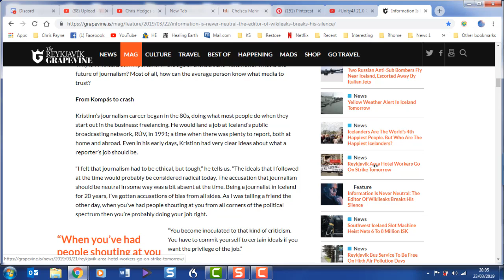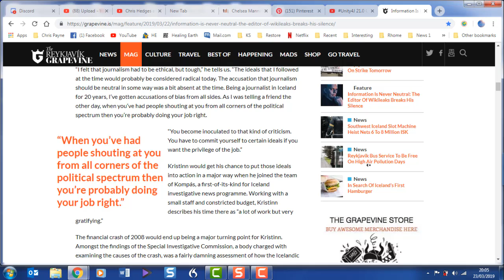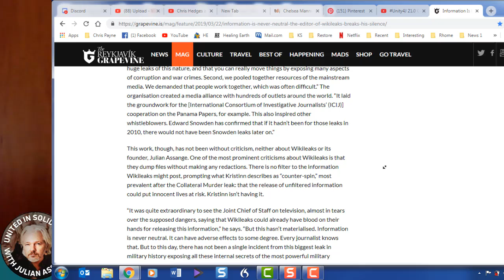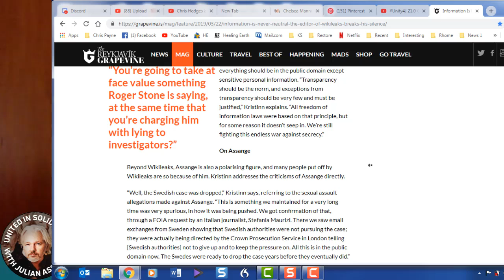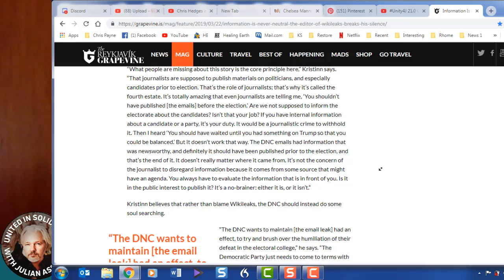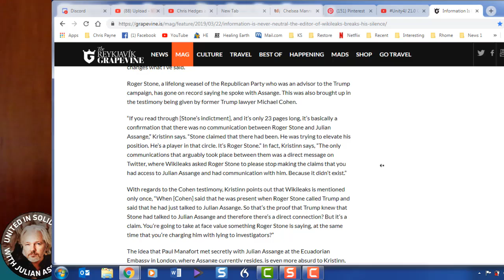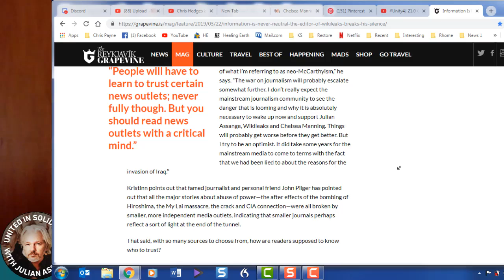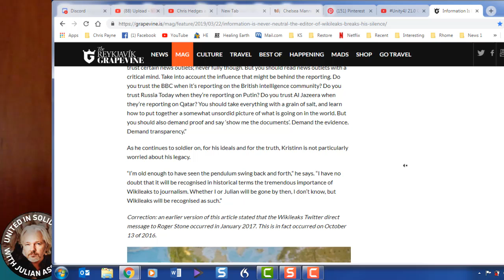The Editor of Wikileaks, Kristinn Hrafnsson, breaks his silence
Kristinn Hrafnsson was appointed WikiLeaks Editor-in-Chief on 26 Sept 2018 due to the ongoing gagging of Julian Assange